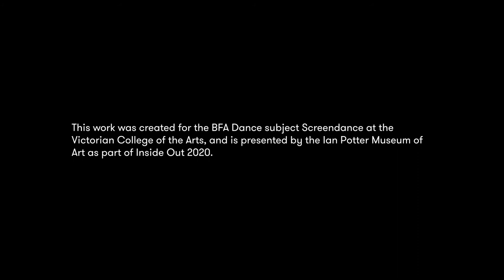Lizzie Johnstone ‘Chaos, baby’ 2020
The Potter is pleased to present three filmic dance works, created by third year BFA Dance students at the Victorian College of the Arts as part of the choreography subject Screendance.

Screendance is the name of a hybrid artform combining choreography and filmmaking, in which the finished dance work takes the form of a film, rather than a live performance, and the movement is devised in relationship to the camera. Often screendance works are produced with the same techniques and production values as a movie – including cinematography, lighting and editing – and are made to be viewed in a cinema setting.

This form enables the choreographer to explore unconventional environments for dance performance, and opens up rich possibilities to experiment with narrative sequencing, the choreographic nature of editing and the audience’s point of view.

Screendance is peculiarly suited to our current moment of COVID lockdowns, during which it has not been possible to stage public performances. The VCA offers the Screendance subject every year, but in 2020 this course has held a particular resonance for students, who have not had their usual access to Faculty film equipment, studio spaces and editing suites to create their films.

The three emerging choreographers whose works are presented here have responded to the constraints of working from home with great ingenuity and wit, using smartphones and DLSR cameras to film in their domestic environment or local neighbourhood, and enlisting family members as performers and soundtrack composers.

The results are a credit to the talents of the students – Lizzie Johnstone, Sarah Saxon and Jessica Taylor – and also to the guidance of their lecturer, Dr Siobhan Murphy, who is an accomplished Screendance practitioner in her own right.

Lizzie Johnstone, 'Chaos, baby 2020', 2:51 min, Choreography Lizzie Johnstone, Dancer Bethany Reece, Score David Johnstone